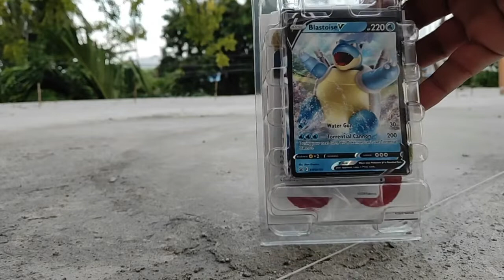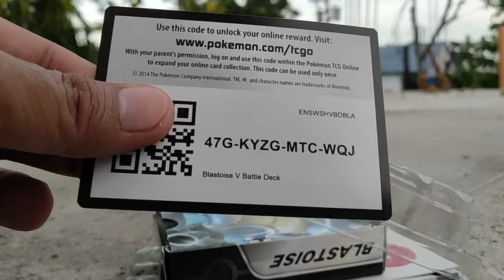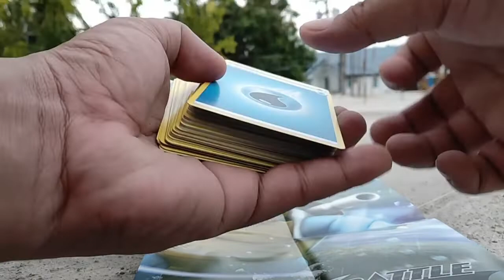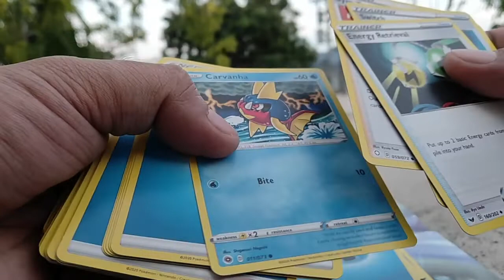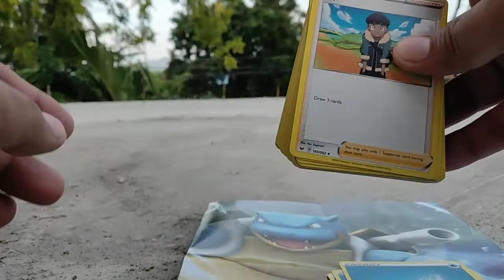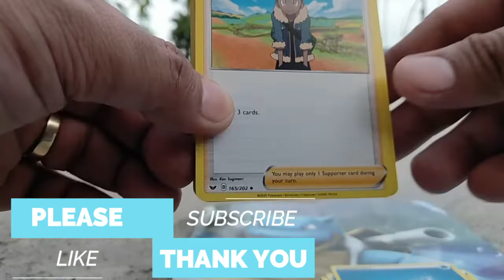*BLASTOISE V BATTLE DECK I DUMAYO PA SA SANTA FE BANTAYAN ISLAND CEBU